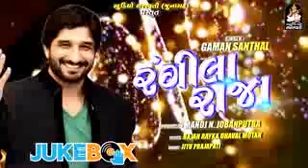Rangila Raja रंगीला राजा